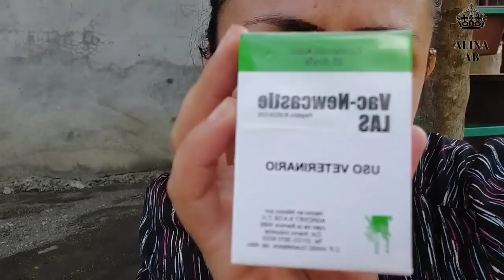😳Más Guajolotes🤷‍♀️ // Su primer Vacun4😀// Los sacamos del río👍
🔴METAS PARA ESTE 2022🔴

Gracias!

Muchas Gracias!

Mil gracias!!

FIN

ñ

ñ

ñ